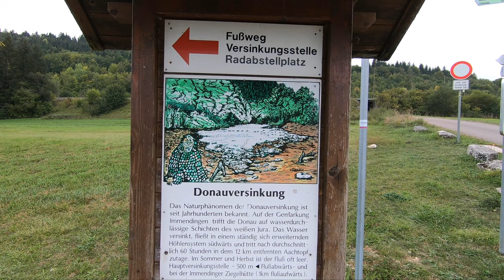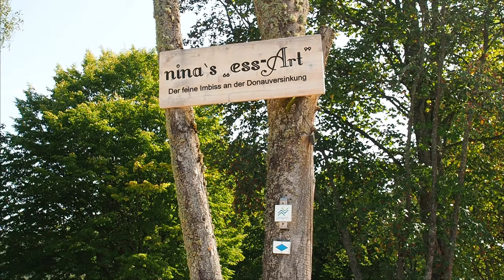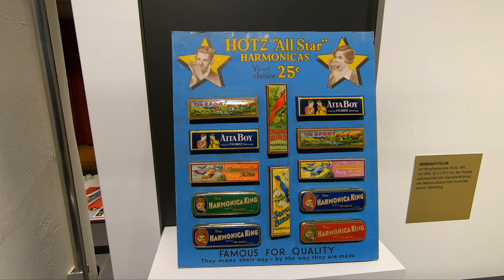Wanderung DonauWelle Donauversinkung | Deutsches Harmonikamuseum in Trossingen I Donaubergland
13 km Rundwanderung auf der DonauWelle Donauversinkung zum Naturphänomen der Donauversinkung und dem Vulkankrater Höwenegg. Mehr Bilder und Infos zur Wanderung gibt es demnächst auf unserem Blog

00:03 - Wanderung auf der DonauWelle Donauversinkung
02:29 - Besuch des Deutschen Harmonikamuseums in Trossingen